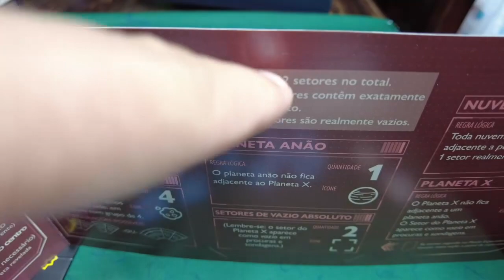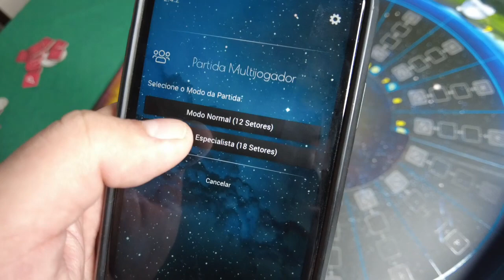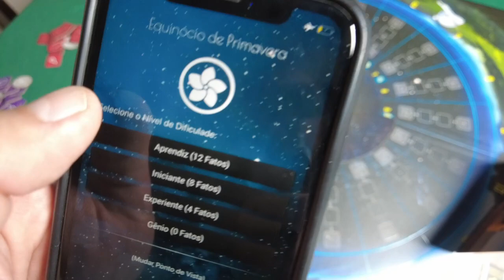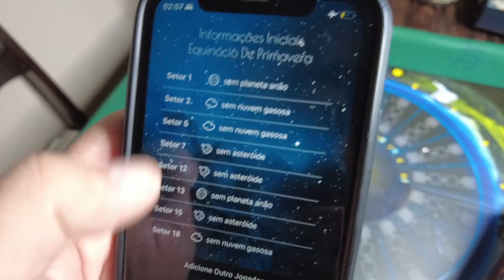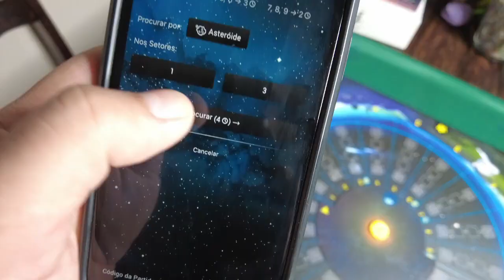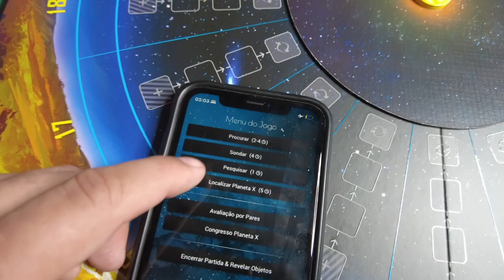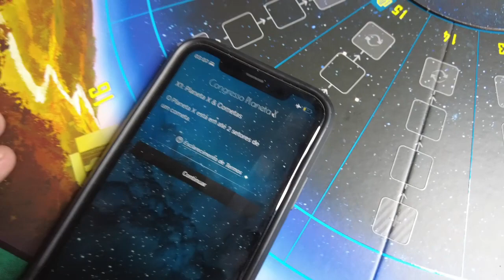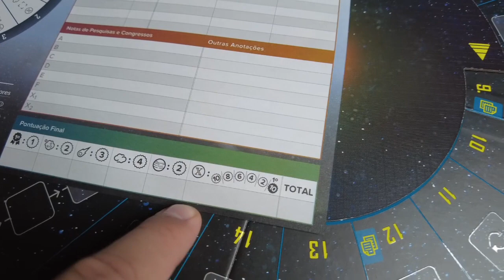Em busca do Planeta X - Review S07E28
Junte-se aos seus amigos e observe o céu nesse jogo de dedução com regras lógicas e descobertas iradas durante a partida.